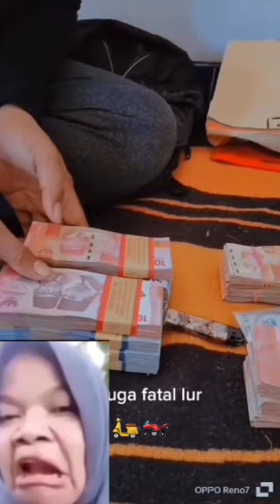coba perhatikan deh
Video dari mardiyanto